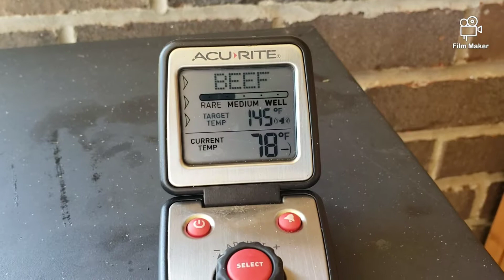Employee Appreciation Dinner